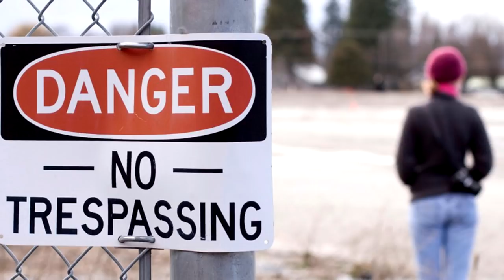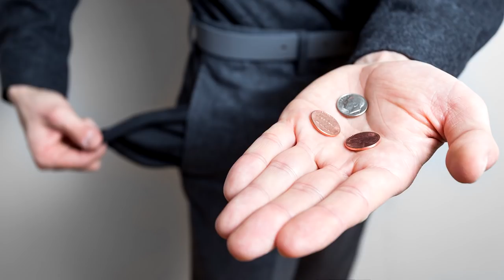Fate Lore - Toshizo Hijikata